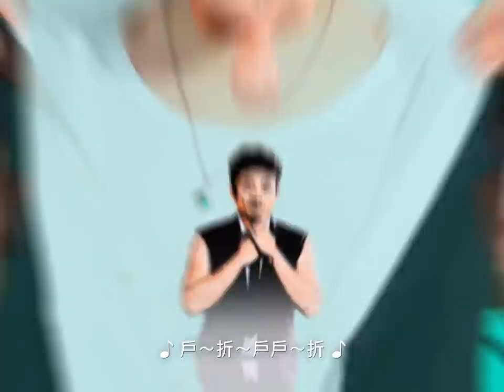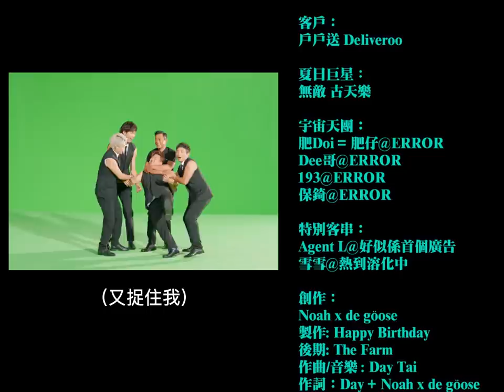戶戶送全新概念單曲《熱到除3》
全新概念單曲《熱到除3》現已登陸戶戶送💽！全城超過2000間餐廳，買滿$100減$33，$150減$50，最盡去到$400減$133，最多有成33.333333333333% Off*。

咁爽嘅優惠，今個夏天陪你聽住歌，一齊熱到除3👕！

新客戶仲有14日免運費優惠^。

夏日巨星：
無敵 古天樂

宇宙天團：
肥Doi = 肥仔@ERROR
Dee哥@ERROR
193@ERROR
保錡@ERROR

特別客串：
Agent L@好似係首個廣告
雪雪@熱到溶化中

*每張訂單優惠有效期及最低消費視乎餐廳而異；服務內容及其覆蓋範圍、送餐時間均視乎實際情況而定；優惠有效期至2021年6月27日； 優惠受條款及細則約束。
^需於2021年8月31日或之前下載戶戶送Deliveroo並成功訂餐滿HK$100
優惠只限新用戶。所有訂單須滿HK$100。優惠受地區限制、服務費及條款與細則所約束：foodscene.deliveroo.hk/terms。